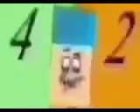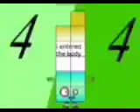All July and August 2023's Band 13th-31st, 1st-4th